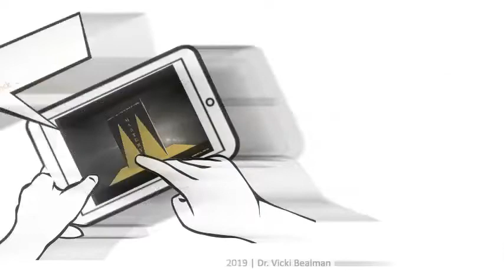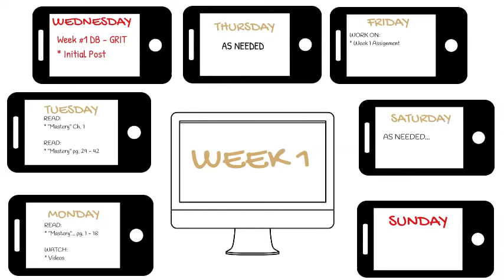PDL W1 CourseAtAGlance